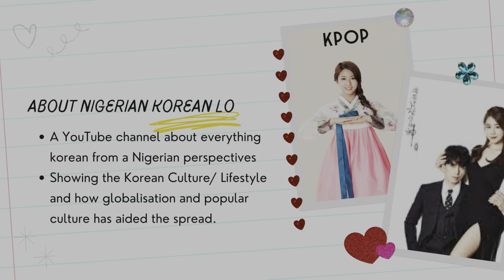The beauty of Korea and its Culture shock experienced by foreigners in a visit to Korea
This is the competition of Team KAJA (Team 9) from Mentoring Program of K-Influencer Academy 2024 to find out about our culture shock on arriving in Korea, then watch this video
There are  3 Area
1. General shock
2. Specific shock
3. Expectations of visiting Korea

Please watch , learn and enjoy

 and Kadishi I from @nigeriankoreanlover for joining in this podcast genre

in this episode. We had so much fun and really wish to collaborate in person (in South Korea)